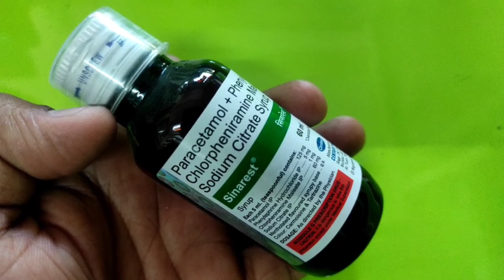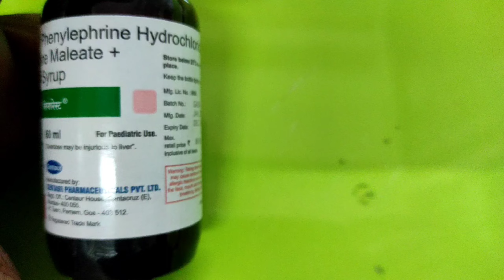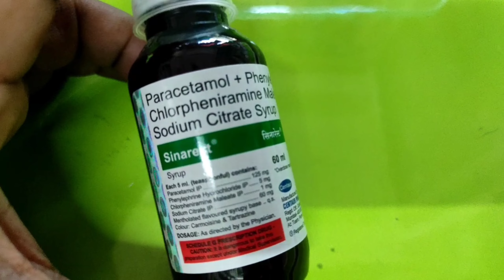बारिश ने बढ़ाई ठंड, सर्दियों में बुखार-खांसी, गले की खराश के लिए इलाज | Sinarest Syrup Review